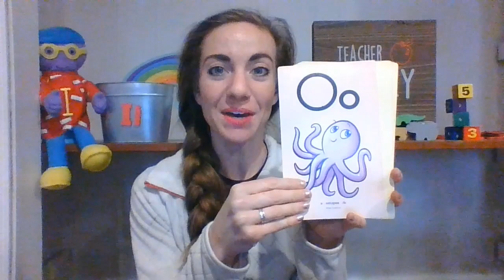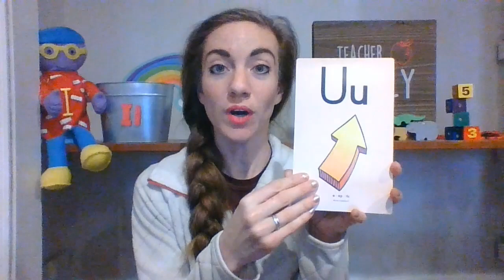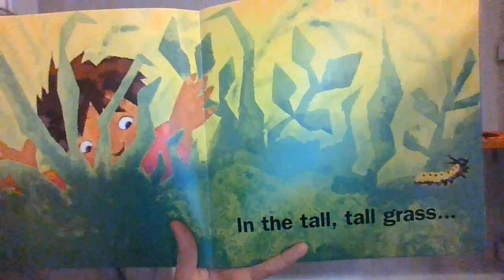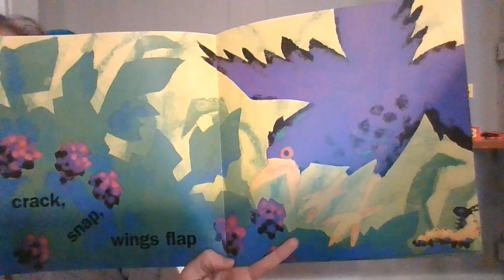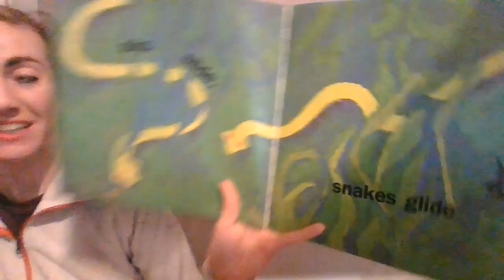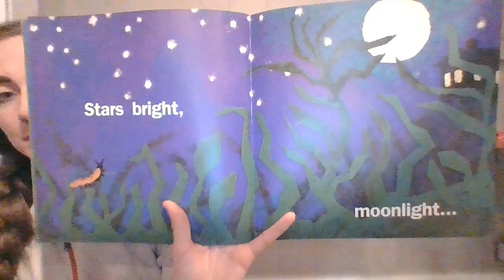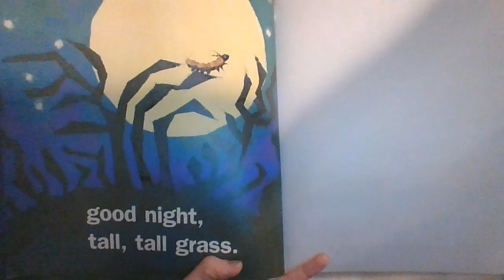Miss Molly's Preschool: Monday, March 23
It is a rainy, snowy day. With a grownup's help, build a fort and enjoy some popcorn in your new secret hideout.